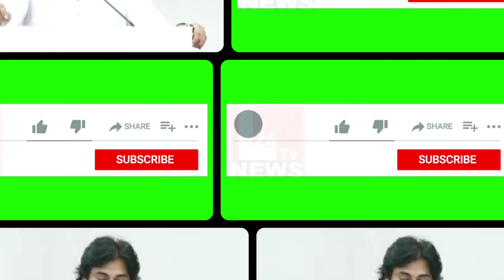డా బి ఆర్ అంబేద్కర్ గారి ఆశయాలకు నిజమైన వారసులం మేము-జనసేనాని విస్తృతస్థాయి సమావేశం మంగళగిరి